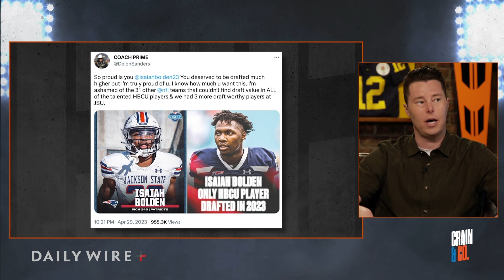2023 NFL Draft | Winners & LOSERS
We break down the best and worst moments of the 2023 NFL Draft.

(TikTok) @Crain&Company